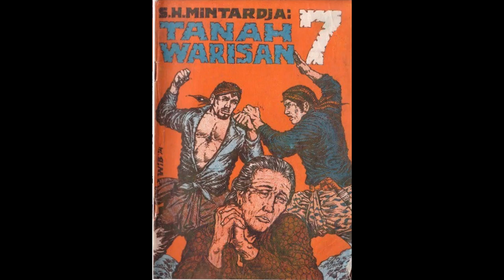Seri Cerita Silat Tanah Warisan Jilid 7